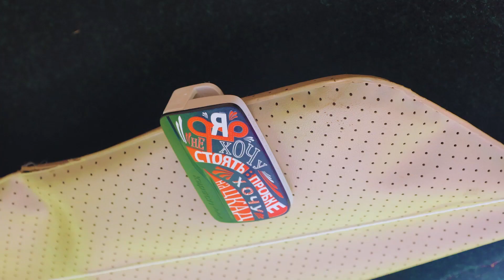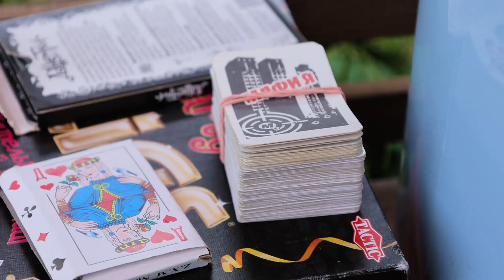Самое походное блюдо — картошка с тушёнкой на углях / Шеф, мне за город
У бренд-шефа ВкусВилла Лены Ландэ в жизни три страсти: еда, дорога и рыбалка. Мы подумали, здорово было бы их совместить. Поэтому отправились в путешествие по подмосковным глэмпингам. Не без помощи наших друзей из компании «Автодор — Платные Дороги».

В первой серии нашего гастропутешествия мы отправились по ЦКАД в автоглэмпинг «Hippy Hotel», чтобы там приготовить самое походное блюдо — печёную картошку с тушёнкой.

01:10 — ингредиенты, а вот и пошаговый рецепт:

2. Разожгите мангал и дождитесь, пока угли нагреются добела.
Вымойте молодой картофель и оберните каждый корнеплод в фольгу. Если клубни слишком большие, их можно проткнуть ножом в нескольких местах. Так они приготовятся быстрее.

3. Отправьте картофель в угли на 25-30 минут. Не кладите картофелины близко друг к другу, и постарайтесь «закопать» каждую в угли.

4. Удалите с банки тушёнки бумажную этикетку, вскройте её и поставьте на угли, чтобы мясо прогрелось.

5. Измельчите укроп и пару зубчиков чеснока. Снимите тушёнку с углей.

6. Готовый картофель вытащите из фольги. Не очищая от кожуры (так, правда, вкуснее), подавите картошку ложкой или руками, добавьте немного сливочного масла, укроп и чеснок. Перемешайте.
Из банок с тушёнкой достаньте мясо, добавьте его к картофелю, перемешайте ещё раз. Подавайте с овощами или подсушенной на огне чиабаттой.

Следующая серия нашего путешествия — не за горами. Как думаете, друзья, что мы будем готовить в следующем глэмпинге?

Словарь полезных терминов:

Загородная доставка ВкусВилла — удобный сервис, который позволяет доставлять товары из ВкусВилла в населённые пункты, где нет наших магазинов и дарксторов. Проверить, входит ли ваш адрес в зону доставки, можно

ЦКАД — центральная кольцевая автодорога.

Глэмпинг — возможность совместить преимущества загородного отдыха (природа, удалённость от города, тишина, пение птиц, рыбалка) с комфортом гостиничного уровня. Например, Hippy Hotel